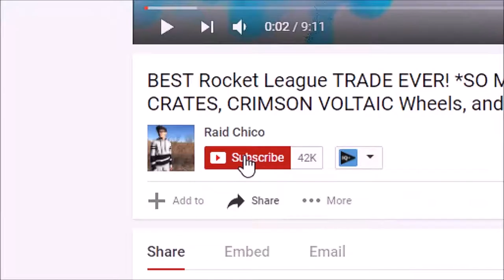TRADING MY PAINTED DRACOS AWAY in Rocket League!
Today, I finally traded away my painted dracos in rocket league! I got pretty decent stuff from the trade so basically everything u want to know is in this video.

►Use Invitation code "e5943617" for free MONEY and GIFT CARDS!

Raid Chico, known as Ethan Diaz, is an American video creator who loves to do challenges and make people laugh. He originally came from the a group called the Raid Clan.

- Raid Chico